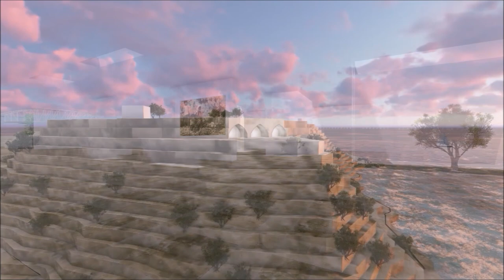How Martial arts helped me with my studies and becoming an architect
This video discusses my experience with college and how martial arts helped me finish my studies and become an intellectual.